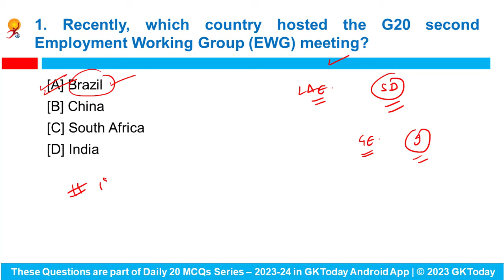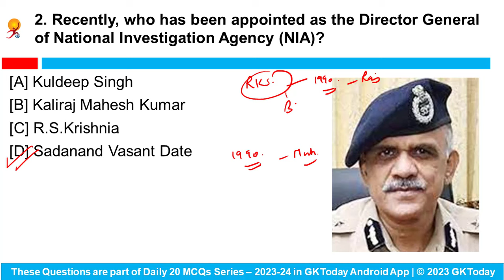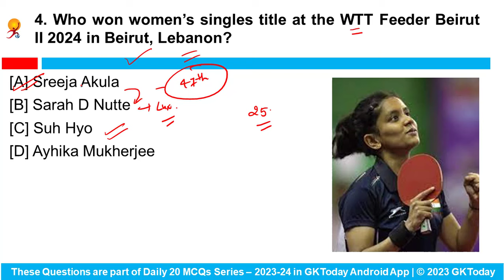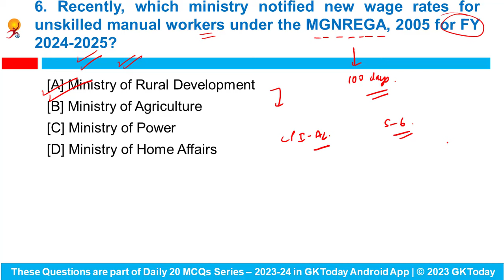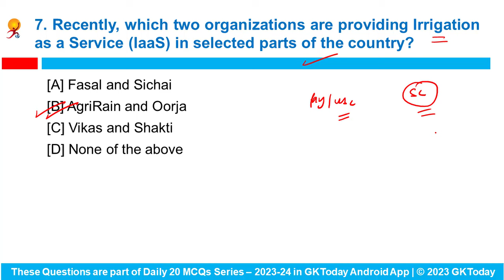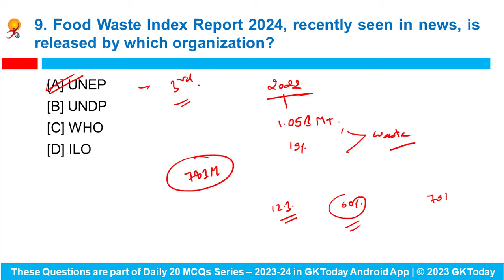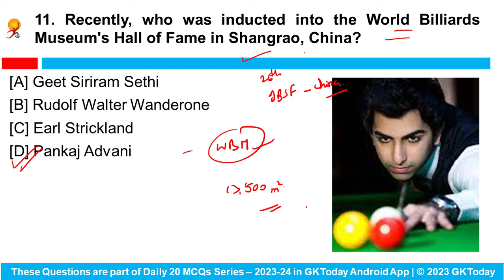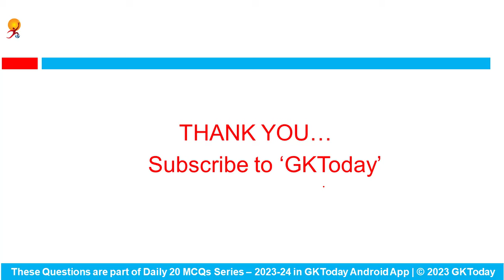02 April 2024 Current Affairs by GK Today | GKTODAY Current Affairs - 2024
02 April 2024 | Current Affairs Today | Current Affairs 2023 MCQs with Revision
GKToday app:
GKToday E-Books:
GKToday Printed Books:
GKToday 2.0 English YouTube Channel